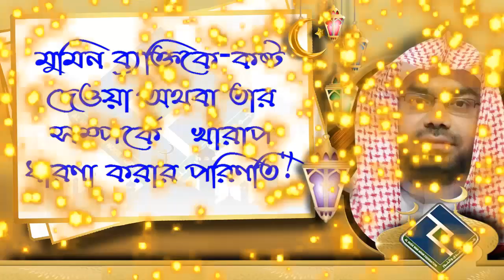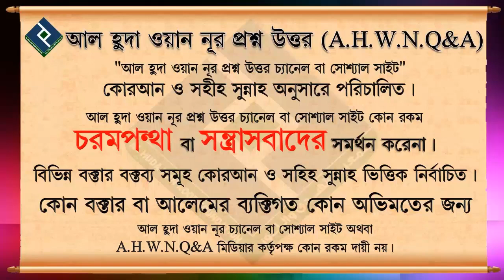মুমিন ব্যক্তিকে কষ্ট দেওয়া অথবা তার সম্পর্কে খারাপ ধারণা করার পরিণতি ᴴᴰ┇শায়খ আব্দুল্লাহ্ মাসুম